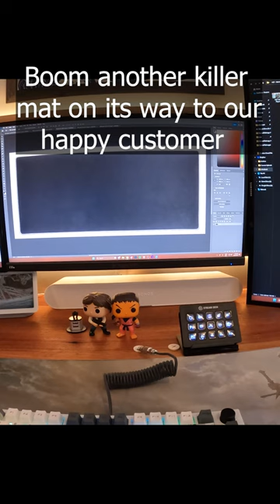TCG custom playmat with some really nice artwork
Featuring in today's Custom Gaming Mousepad is this cool TCG playmat.